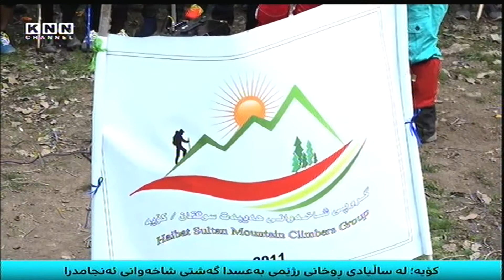كۆیە؛ لە ساڵیادی ڕوخانی رژێمی بەعسدا گەشتی شاخەوانی ئەنجامدرا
مامۆستایان ‌و خوێندكارانی زانكۆی كۆیە، لە ساڵیادی ڕوخانی رژێمی بەعسدا گەشتێكی شاخەوانیان بۆ شاخی باواجی ‌و كرۆژ ئەنجامدا، ئامانج لە گەشتەكەش ئاشتكردنەوەی مرۆڤە لەگەڵ سروشت ‌و پاراستنی ژینگەی ناوچەكەیە.